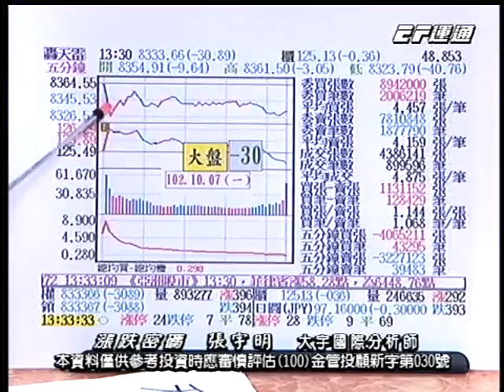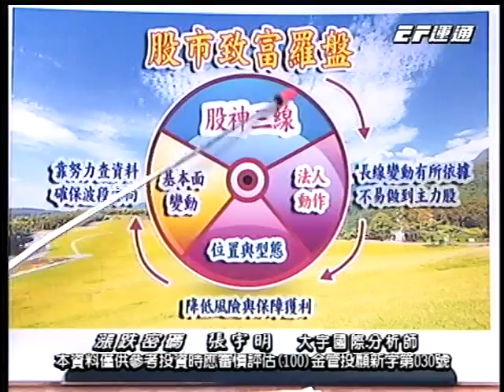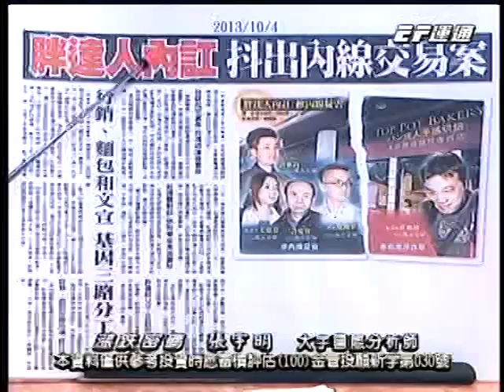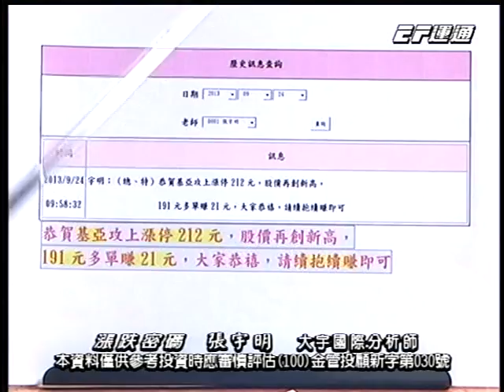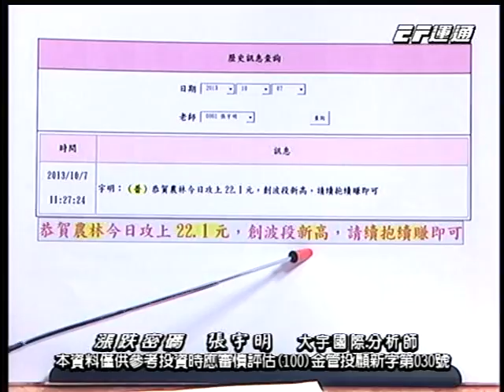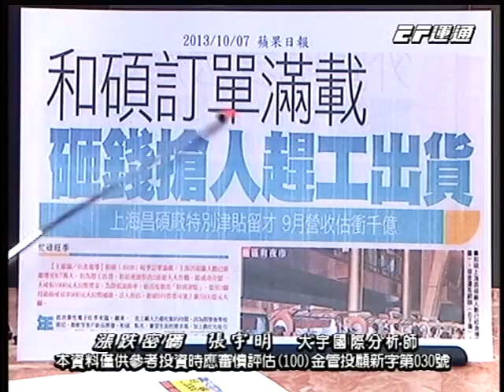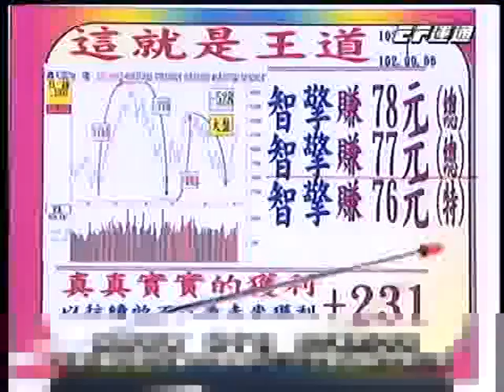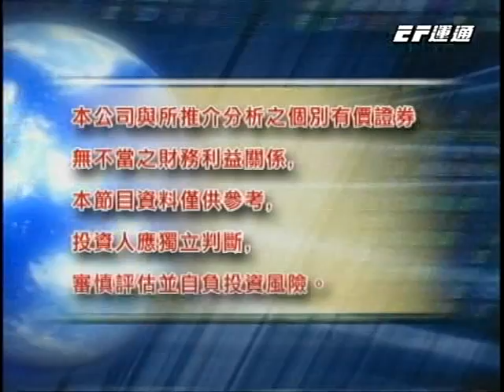20131007 1400 張宇明 漲跌密碼